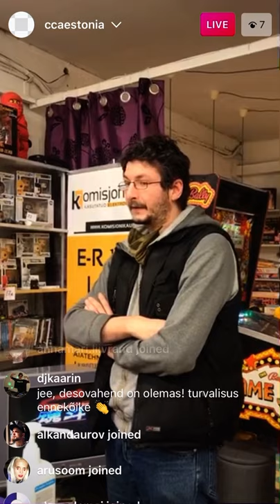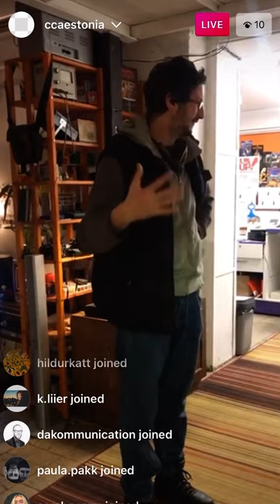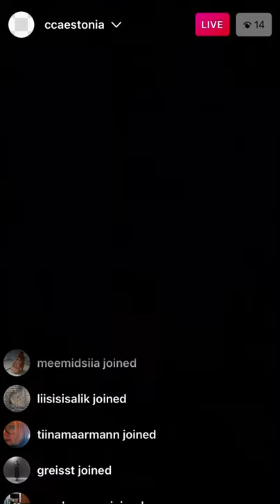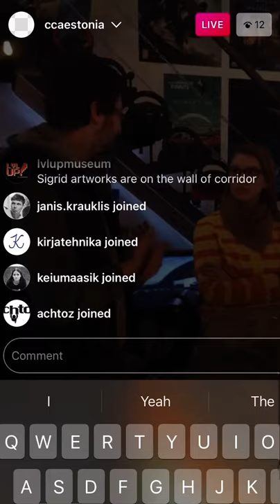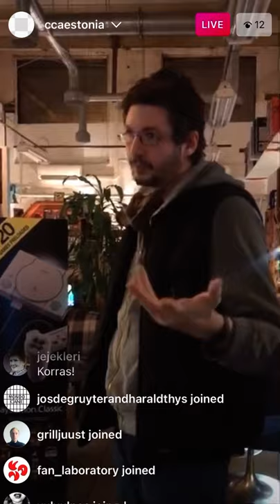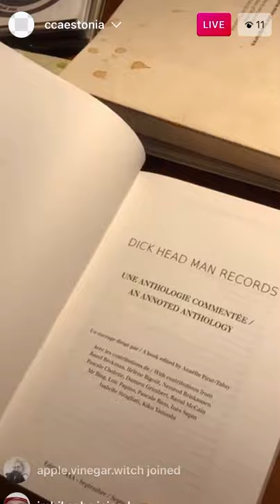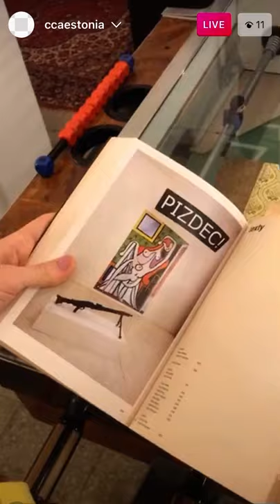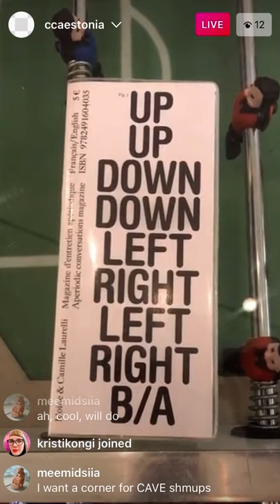Camille Laurelli Live Interview by Estonian Centre for Contemporary Art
Camille Laurelli is a French intermedia artist who currently lives and works in Tallinn. Laurelli is a co-founder and artistic director of the Lvlup! Video game Museum which is located in ARS Art Factory.

What kind of treasures is artist Camille Laurelli hiding in his video games museum? Why has anyone yet understood what he’s doing there? What can Camille tell us about video games? Those and other questions will be answered at @ccaestonia Instagram live, when Camille takes us on a tour in the Pärnu mnt 154 building.

Estonian Centre for Contemporary Art (CCA), founded in 1992, is a non-profit expert institution in international cooperation projects with a role to activate and develop Estonian contemporary art scene. CCA is the commissioner of the Estonian Pavilion at the Venice Biennale.